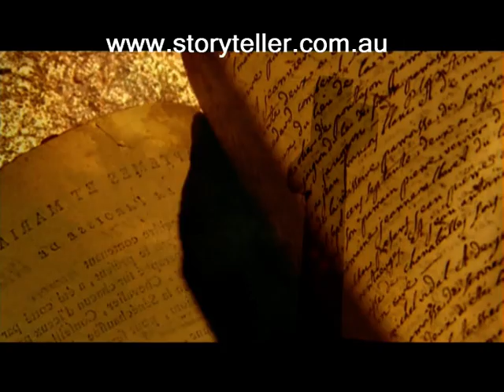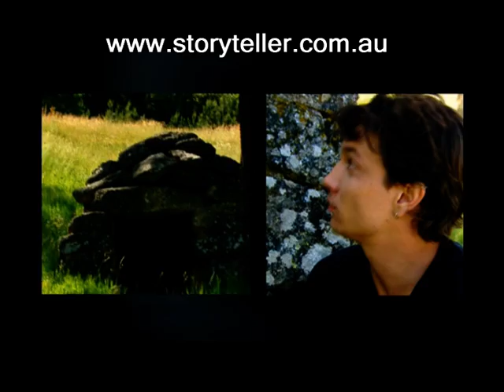French Nightmare: Beast of Gevaudan - Werewolf or Wolf? | Animal X 🇫🇷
Did a MONSTER stalk 18th Century France?!  Animal X heads to the French countryside to investigate the legend of the BEAST OF GÉVAUDAN!  Was it a monstrous wolf or something more SINISTER?

Storyteller Digital separates FACT from FOLKLORE!